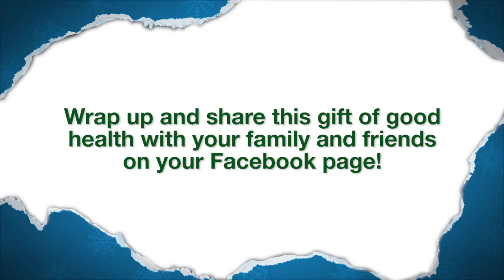Giving the Gift of Good Health - Holiday Cooking